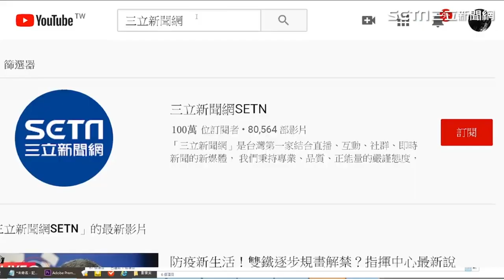正妹直播賣肉！事業線夠誠意恩客開價十萬？康哥神還原交易現場！｜@gocar_setn